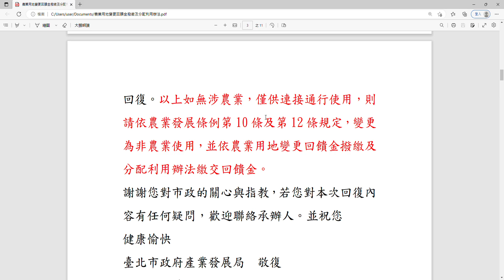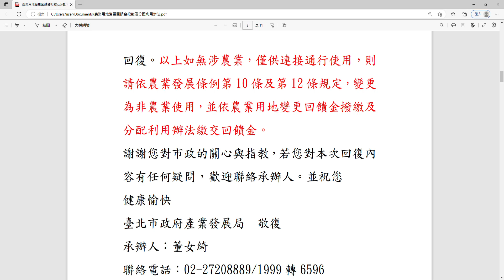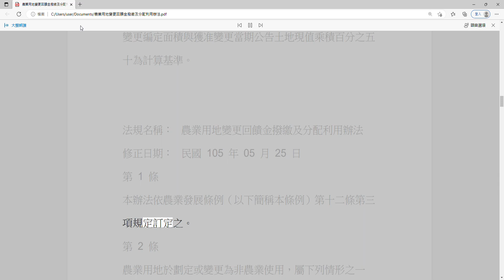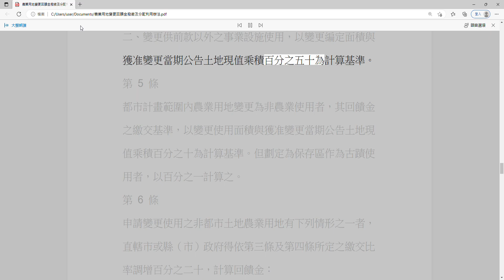三、興建農舍四、興建農業設施五、興辦休閒農七、開發遊憩用地#核山坡地開發利用許可面積與當期公告土地現值乘積百分之六至百分之十二計算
回覆機關：工務局公園路燈工程管理處
回覆日期：111/12/23
處理情形：處理完成
親愛的民眾：您好！
有關您反映翠山段1段301地號土地申請農藝園藝林業生物科技休閒農場計畫一事，本處說明如下：經查本處業於111年4月25日邀集市府相關單位共同研商士林區翠山段2小段301地號私有土地，擬使用翠山段1小段369地號風景保護區用地做為連接通行使用會議結論：請申請單位確認翠山段2小段301地號的實際使用用途，以確認後續通路申請適用的法源依據及申請受理機關。另本案若有闢設農路之需求請先洽農路管理機關確認農業使用行為可行性後，再檢具相關證明文件，向土地權管機關申請通路許可。
謝謝您對市政的關心與指教，若您對本次回復內容有任何疑問，歡迎聯絡承辦人。並祝您
健康愉快

回覆機關：產業發展局
回覆日期：111/12/23
親愛的民眾：您好！
有關貴公司反映擬自辦市地重劃一事，本局說明如下：就使用翠山段一小段369地號作為連接通行使用先行准許袋地通行權部分，非本局權責，已請該土地管理機關本府工務局公園路燈工程管理處逕處回復。至本市翠山段二小段301地號土地屬本市林地，涉及林地之使用及開發規範，併請本府工務局大地工程處（林政業務主管機關）回復。以上如無涉農業，僅供連接通行使用，則請依農業發展條例第10條及第12條規定，變更為非農業使用，並依農業用地變更回饋金撥繳及分配利用辦法繳交回饋金。
健康愉快

修正日期： 民國 105 年 05 月 25 日
第 1 條
本辦法依農業發展條例（以下簡稱本條例）第十二條第三項規定訂定之。
第 2 條
農業用地於劃定或變更為非農業使用，屬下列情形之一者，應依本辦法繳交回饋金：
一、依區域計畫法編定為非都市土地農牧用地、林業用地、養殖用地、水利用地、生態保護用地、國土保安用地變更編定為其他使用地類別。
二、都市計畫農業區、保護區農業用地劃定或變更為非農業使用。
三、國家公園範圍內之農業用地變更作非農業使用。
四、非都市土地農業用地辦理新訂或擴大都市計畫使用。
五、農業用地作非農業使用性質之容許使用或臨時使用。
前項第一款各種使用地因變更使用，依法變更編定或維持為水利用地或國土保安用地者，仍應計入變更使用面積，依第三條及第四條計收回饋金。嗣後有再依法變更作非農業使用情形者，免重複計收。
第一項農業用地變更使用案件屬山坡地範圍者，應依山坡地開發利用回饋金繳交辦法規定，繳交山坡地開發利用回饋金，免依本辦法繳交回饋金。
第 3 條
依前條規定應繳交回饋金者，除依第四條及第五條規定辦理者外，其回饋金之繳交基準如下：
一、有下列情形之一，以變更使用面積與獲准變更當期公告土地現值乘積百分之五十為計算基準：
（一）國家公園範圍內農業用地變更為非農業使用。
（二）因開發遊憩設施區、住宅社區或工商綜合區。
（三）因開發工業區、變更為丁種建築用地、礦業用地或採取土石使用。
（四）作前三目及第二款至第四款以外之其他使用。
二、因開發供汽車駕駛訓練班、汽車運輸業停車場（站）、客（貨）運站及附屬設施使用申請變更為交通用地，以變更使用面積與獲准變更當期公告土地現值乘積百分之四十為計算基準。
三、因私人開發供道路使用申請變更為交通用地或私設通路，以變更使用面積與獲准變更當期公告土地現值乘積百分之二十為計算基準。但經直轄市或縣（市）政府或鄉（鎮、市、區）公所出具既成道路並具公用地役關係證明，以百分之三為計算基準。
四、申請變更為古蹟保存用地，以變更使用面積與獲准變更編定當期公告土地現值乘積百分之一為計算基準。
前項所稱變更使用面積，指依法申請變更編定、核准容許使用或臨時使用之面積。
第 4 條
非都市土地範圍內農業用地，變更編定為特定目的事業用地者，其回饋金之繳交基準如下：
一、變更供農（漁）業產、製、儲、銷、休閒及其他農業使用之相關設施，以變更編定面積與獲准變更當期公告土地現值乘積百分之三為計算基準。
二、變更供前款以外之事業設施使用，以變更編定面積與獲准變更當期公告土地現值乘積百分之五十為計算基準。
第 5 條
都市計畫範圍內農業用地變更為非農業使用者，其回饋金之繳交基準，以變更使用面積與獲准變更當期公告土地現值乘積百分之十為計算基準。但劃定為保存區作為古蹟使用者，以百分之一計算之。
第 6 條
申請變更使用之非都市土地農業用地有下列情形之一者，直轄市或縣（市）政府得依第三條及第四條所定之繳交比率調增百分之二十，計算回饋金：
一、位屬特定農業區。
二、經辦竣農地重劃。
三、經主管機關認定已投入相關農業基礎建設或屬輔導農業發展計畫之地區。
直轄市或縣（市）政府得依實際執行需要，就前項地區，認應調增繳交比率之案件，另定審查基準或處理規定辦理，並刊登於政府公報。
第 7 條
農業用地變更使用案件，依本辦法應繳交回饋金者，直轄市或縣（市）政府應於計算回饋金數額後，通知繳交義務人於下列時限一次繳交：
一、屬非都市土地：
（一）申請變更編定者，應於向直轄市或縣（市）政府辦理土地變更編定之異動登記前繳納。
（二）辦理新訂或擴大都市計畫者，提送機關應於計畫核定發布實施後，完成土地使用分區劃定作業前繳納。
（三）申請作非農業使用性質之容許使用者，應於直轄市或縣（市）政府同意容許使用時繳納。
（四）申請作非農業使用性質之臨時使用者，應於中央目的事業主管機關核准計畫時繳納。
二、屬都市計畫或國家公園土地者，應於直轄市或縣（市）政府或國家公園管理處同意變更時繳納。
回饋金之繳納金額，以新臺幣計算至元為單位。
第 8 條
直轄市或縣（市）政府代收之回饋金，應按季撥交中央主管機關所設置之農業發展基金。該基金同時應撥交所收取之回饋金二分之一予直轄市或縣（市）政府所設置之農業發展基金。
依前項規定撥交至農業發展基金之回饋金，應供農地管理、農村建設等農業發展之用，並優先投入特定農業區、經辦竣農地重劃或政府輔導之農業生產型專區。
第 9 條
本條例修正施行後，農業用地依各目的事業法令核准變更為非農業使用，其有捐贈或繳交相當於回饋金之金錢或代金者，直轄市或縣（市）政府應依本條例第十二條第二項規定，將收繳之金錢或代金之二分之一依前條規定辦理。
第 10 條
直轄市或縣（市）政府於中華民國九十四年十二月三十一日前設置農業發展基金者，中央主管機關依前條撥交所收取之回饋金；於中華民國九十五年一月一日後設置者，中央主管機關撥交自設置當月起收取之回饋金。
第 11 條
本辦法自發布日施行。
申請函
受文者:
主  旨:依據民法787條規定，請貴管核算如說明使用土地應繳納償費若干元，俾利繼續進行相關手續事宜，請查照。
說明:
一、 本公司經規劃自301地號起通過  貴管士林區翠山段一小段369地號，土地使用8米寬，長155公尺長之袋地通行權計1240平方公尺，直至明溪街35巷口，以作為通路聯外至明溪街35巷口至中社路二段之道路。
二、 經查該土地宜農牧用地，公告地價每平方公尺1465元，使用面積1240平方公尺，爰依據民法787條規定，請  貴管核算應繳納償費若干元，俾利繼續進行相關手續事宜。
﹝1﹞ 地方主管機關彙整收取回饋金後，應即繳入中央主管機關所設置之林務發展及造林基金專戶儲存應用。
﹝2﹞ 山坡地開發利用案件涉及農業用地變更回饋金之繳交者，地方主管機關應依農業發展條例第十二條第二項規定，將收繳之回饋金二分之一存入中央主管機關設置之農業發展基金；餘二分之一存入中央主管機關設置之林務發展及造林基金。
法規名稱： 山坡地開發利用回饋金繳交辦法
公發布日： 民國 89 年 11 月 30 日
修正日期： 民國 106 年 12 月 12 日
發文字號： 農林務字第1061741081號 令
法規體系： 林業
第 1 條
本辦法依森林法第四十八條之一第二項規定訂定之。
第 2 條
本辦法所稱山坡地，指水土保持法第三條第三款所定之山坡地。
第 3 條
下列山坡地開發利用行為，應依本辦法繳交山坡地開發利用回饋金（以下簡稱回饋金）：
一、探礦、採礦、鑿井、採取土石或設置有關附屬設施。
二、興修鐵路、公路、市區道路或供運輸用之水路。
三、興建農舍。
四、興建農業設施。
五、興辦休閒農場。
六、設置公園、運動場或高爾夫球場。
七、開發遊憩用地。
八、設置殯葬設施。
九、設置營建剩餘土石方處理之收容處理場所。
十、設置處理廢棄物設施。
十一、設置點狀或線狀之公用事業設施。
十二、設置路外停車場或駕訓場。
十三、除前十二款規定外，從事須申請建造執照之山坡地建築行為。
十四、其他經中央主管機關認定之山坡地開發利用行為。
第 4 條
回饋金繳交義務人，為向目的事業主管機關申請從事前條各款行為之人。
第 5 條
回饋金之計算方式，應依其開發利用程度之類別，以目的事業主管機關核發山坡地開發利用許可面積與當期公告土地現值乘積百分之六至百分之十二計算，其計算方式如附表。但經中央主管機關洽商中央目的事業主管機關針對山坡地開發利用行為之地區，認定已從事公益性綠覆補償行為，並達環境保護目的者，其計算回饋金之乘積比率得予酌減。
無公告土地現值者，以毗鄰或鄰近之公告土地現值計算。
地方主管機關接獲第一項之目的事業主管機關核發山坡地開發利用許可通知後，應依附表計算回饋金金額，並通知回饋金繳交義務人於一個月內一次繳交。
第 6 條
地方主管機關彙整收取回饋金後，應即繳入中央主管機關所設置之林務發展及造林基金專戶儲存應用。
山坡地開發利用案件涉及農業用地變更回饋金之繳交者，地方主管機關應依農業發展條例第十二條第二項規定，將收繳之回饋金二分之一存入中央主管機關設置之農業發展基金；餘二分之一存入中央主管機關設置之林務發展及造林基金。
第 7 條
山坡地之開發利用，有下列情形之一者，免繳交回饋金：
一、已依原促進產業升級條例或產業創新條例辦理土地捐贈國有或繳交回饋金。
二、已依森林法第四十八條之一第一項第一款、第四款提撥造林基金。
三、由中央、地方各級政府機關（構）、行政法人或學校興辦。
四、已依本辦法繳交回饋金之土地面積。
五、屬改建、修建或增加原建築高度之增建行為。
六、屬增加原建築面積之增建行為，其增建面積以外之土地面積。
七、興建農舍之農舍用地面積以外，維持作農業使用之土地面積。
八、興建農業設施之建築面積以外，維持作農業使用之土地面積。
九、前款建築面積內，屬申請農業用地作農業設施容許使用審查辦法第十三條第一項第一款或第十六條第一項第一款之面積。
十、興辦休閒農場之建築面積以外，維持作農業使用之土地面積。
十一、無償提供公共使用之計畫道路之土地面積。
十二、由農村再生中央主管機關補助設置之農村再生相關公共設施之土地面積。
十三、依休閒農業輔導管理辦法於休閒農業區內設置供公共使用之休閒農業設施之土地面積。
十四、因天然災害或其他不可抗力情事所致，經地方主管機關認定為實施災害復原重建或其他為安置受災民眾之行為。
十五、已依農業發展條例或其他法律規定繳交相當回饋性質之金錢或代金之土地面積。
十六、原住民保留地依非都市土地使用管制規則第四十五條規定，申請住宅興建之土地面積。
第 8 條
本辦法修正施行前受理之案件，依修正施行前之規定辦理。但修正施行後之規定有利於回饋金繳交義務人者，依有利於回饋金繳交義務人之規定辦理。

申請將系爭土地變更編定為礦業用地，經被上訴人依105年5月25日修正發布之農業用地變更回饋金撥繳及分配利用辦法（下稱農地變更回饋金撥繳辦法）第3條第1項第1款第3目規定，於109年10月28日開立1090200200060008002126收入繳款書通知上訴人應繳納回饋金新臺幣（下同）5,697,250元。